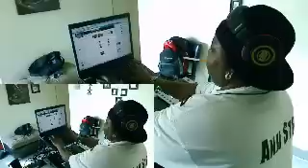Anji Stone Streaming Live From Ustream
Anji Stone streaming live from Ustream Tv